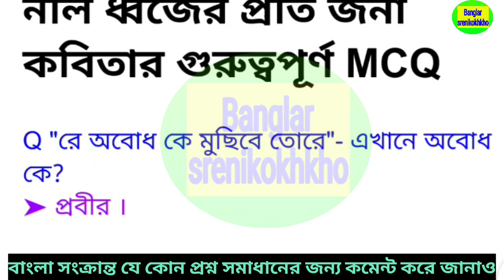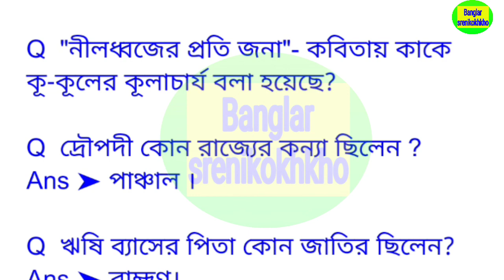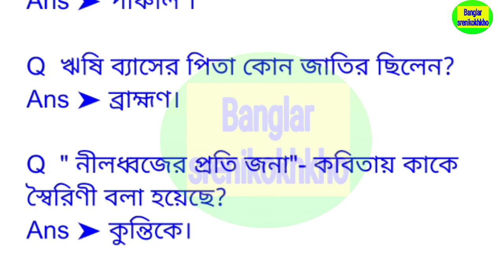নীলধ্বজের প্রতি জনা কবিতার সাজেশন প্রশ্ন ও উত্তর ২০২৩ , niladhajer proti Jona question answer 2023